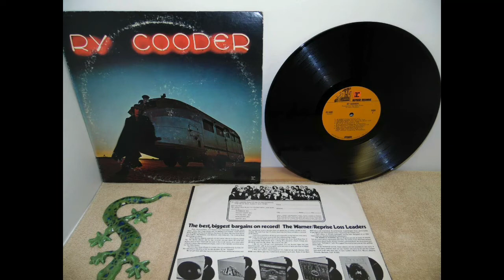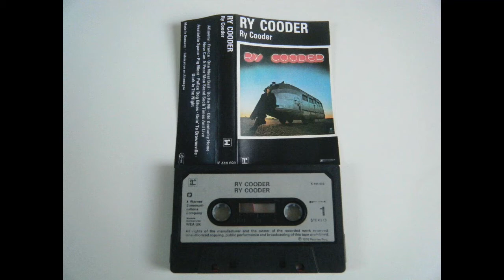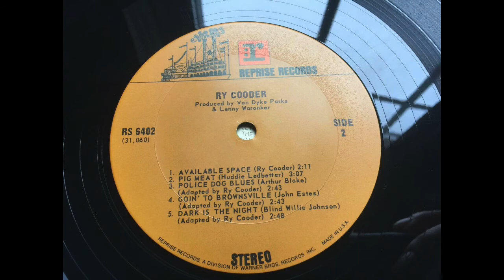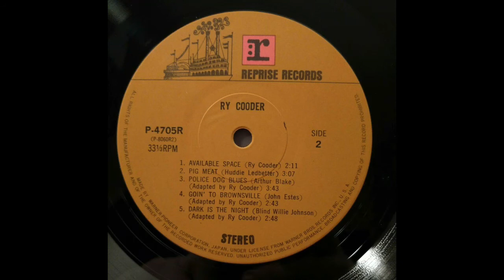Going’ to Brownsville - Ry Cooder - 1970.